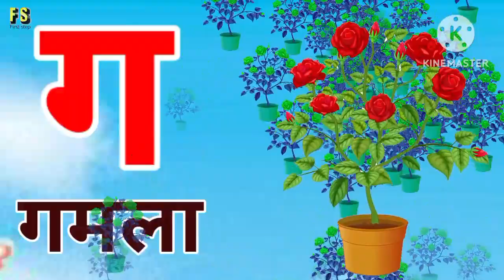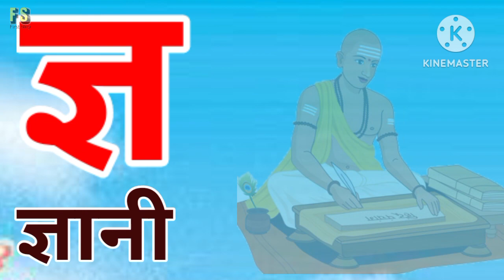अ से अनार आ से आम, हिंदी वर्णमाला, अआइईउऊ,क से कबूतर, a se anar aa se aam, हिंदीस्वरब्यंजन